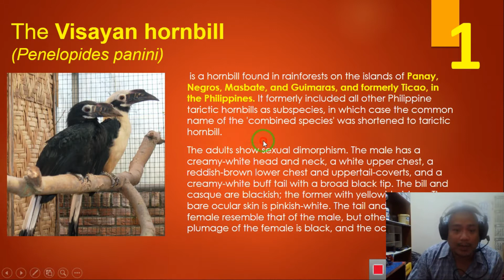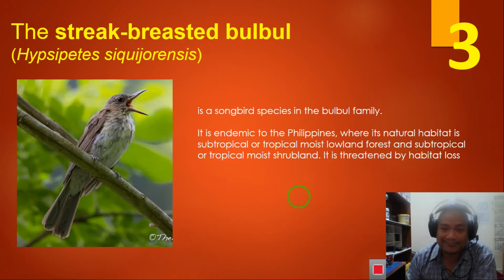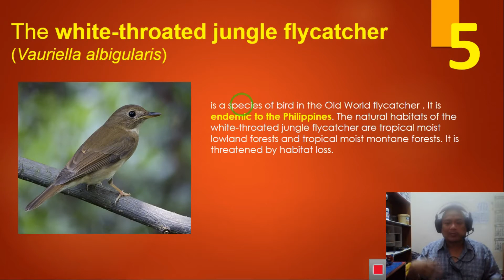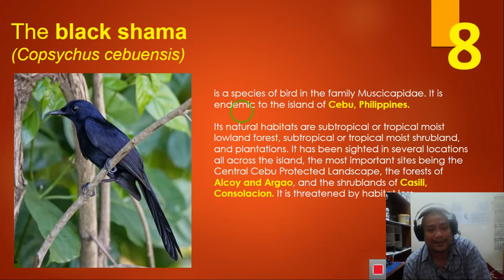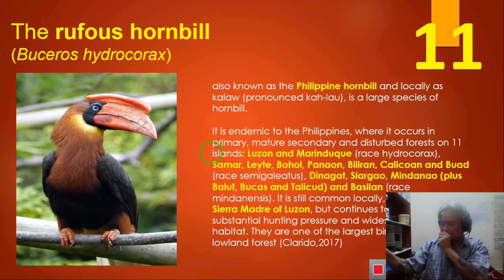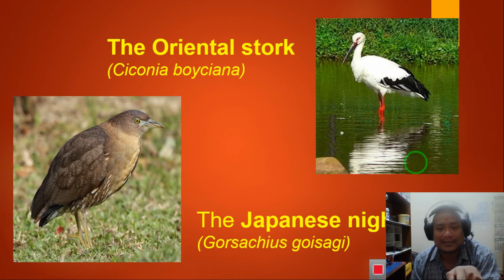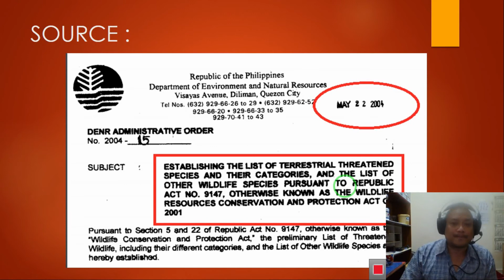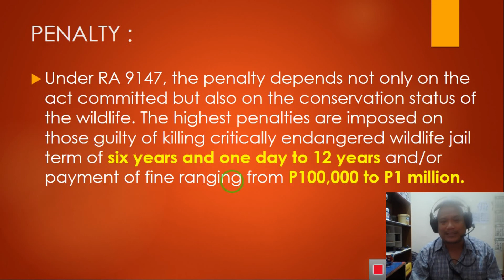10 ENDANGERED Bird species in the PHILIPPINES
This video was created to give AWARENESS  regarding the endangered bird species in the Philippines.